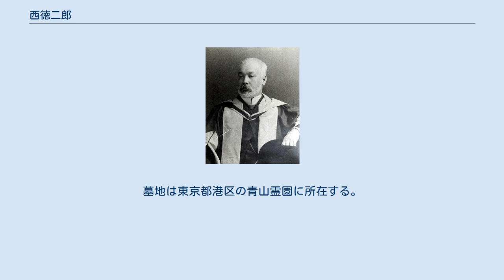西徳二郎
西 徳二郎（にし とくじろう、1847年9月4日（弘化4年7月25日） - 1912年3月13日）は、日本の外交官、枢密顧問官、薩摩藩出身の男爵。
 若年のころはロシアの帝都サンクトペテルブルクに遊学し、その後はロシア・中国（清）両勢力圏に挟まれる中央アジアを調査した経歴を持つ。
1886年6月より10年の長きにわたってロシア公使を務めたロシア通として知られた。
1897年11月より約1年半外務大臣に任じられ、その間、大韓帝国をめぐる日露関係の調整に努めた。
1900年の義和団の乱において1か月半におよぶ北京籠城を経験している。
嗣子は、乗馬の選手として1932年のロサンゼルスオリンピックで金メダリストとなり、のち太平洋戦争末期の硫黄島の戦いで戦没した「バロン西」こと西竹一陸軍大佐である。
 1847年 、父・西藤左衛門勝成（薩摩藩士）、母・加納ヒロの次男として鹿児島城下樋之口町に生まれた。
1868年の戊辰戦争では黒田清隆の指揮下で長岡戦争に参加し、長岡藩の攻略に従事した。
維新後は開成所、東京大学生徒監督等を経て、明治3年（1870年）7月よりロシアに留学したが、このとき、大久保利通よりロシア政体取調を委託されている。
1875年、サンクトペテルブルク大学の法政科を卒業した。
1876年3月フランス公使館2等書記見習、1878年2月ロシア公使館に2等書記官として在勤、この年の11月から1880年3月まで代理公使の任にあった。
1880年7月から半年間中央アジア・シベリア・中国の各地を旅した。
このときの見聞は、のちに報告書『中亜細亜紀事』(1886年）として陸軍より出版された。
帰国後の1881年6月に太政官大書記官、軍事課勤務兼参謀本部御用掛、1882年6月に太政官大書記官兼宮内大書記官となる。
同月ロシア皇帝アレクサンドル3世の戴冠式に参列するためサンクトペテルブルクを訪問する有栖川宮熾仁親王に随行した。
 1886年6月、駐露公使に任命されて露都サンクトペテルブルクに赴任、以後10年以上にわたってその職にあった。
1894年から1895年にかけての日清戦争とその後の三国干渉ではロシア帝国の情報収集に尽力した。
西は、三国干渉の数か月前からロシアの動きを察知して、それを陸奥宗光外相に報告し、陸奥をうならせたという。
下関条約に先立つ講和条件に関する意見では、駐英公使の青木周蔵が盛京省および吉林・直隷両省の一部を割譲させて将来的な日本の軍事的根拠地をそこに建設し、償金は英貨1億ポンドとすべきことを主張したのに対し、西は、ロシアを刺激することになる領土要求よりもむしろ償金を優先すべきという考えであり、領土割譲は多額の償金の担保という名目で行った方がロシアなどからの干渉を極力排除できると説いている。
また、1896年5月には、ニコライ2世の戴冠式に参列するため特命全権大使としてロシアに赴いた山縣有朋を助け、6月9日には山縣・ロバノフ協定の締結に貢献した。
 1897年3月に枢密院顧問官に任命されたが、同年11月6日、第2次松方正義内閣の外務大臣に任じられ、続く第3次伊藤博文内閣でも外務大臣を務めた。
1898年4月25日、大韓帝国をめぐる問題に関連して西・ローゼン協定に調印し、日本の朝鮮半島への経済進出を帝政ロシアに認めさせた。
同年10月、駐清公使となり1900年の義和団の乱（北清事変）では北京籠城戦を経験した。
公使館に日本人居留者をかくまい、敵の襲撃から守った。
福島安正率いる日本軍が到着すると公使館を飛び出し、自ら陣頭指揮にあたって戦果を挙げたと伝わる。
1901年（明治34年）11月、枢密顧問官に再任された。
1912年3月13日、死去。
墓地は東京都港区の青山霊園に所在する。